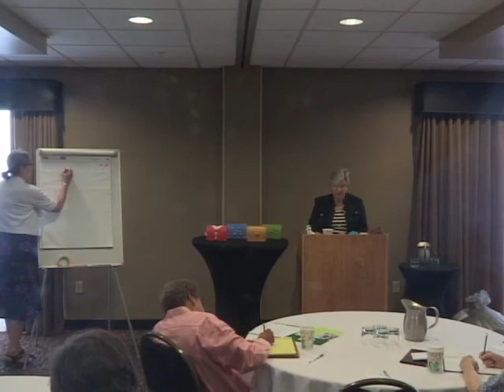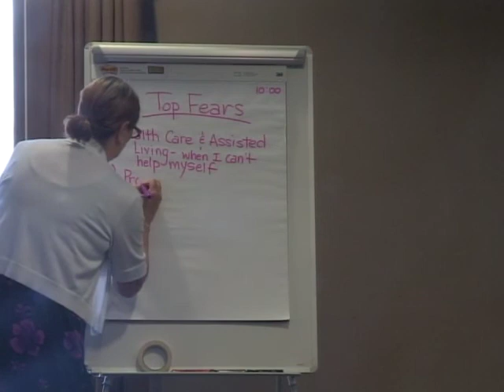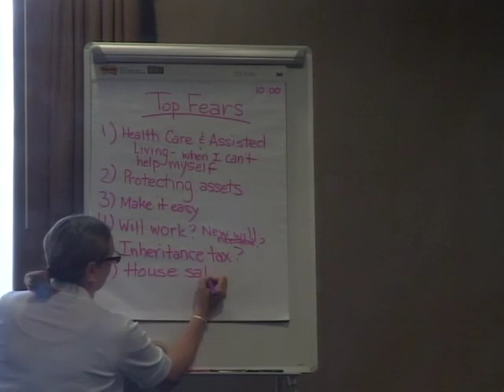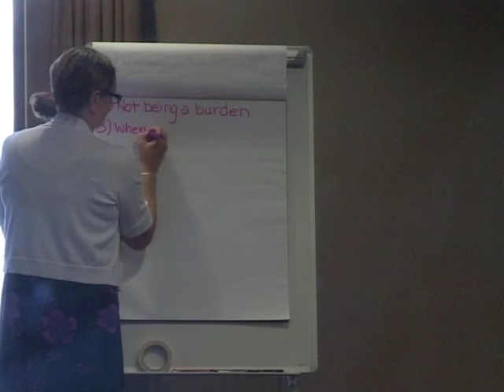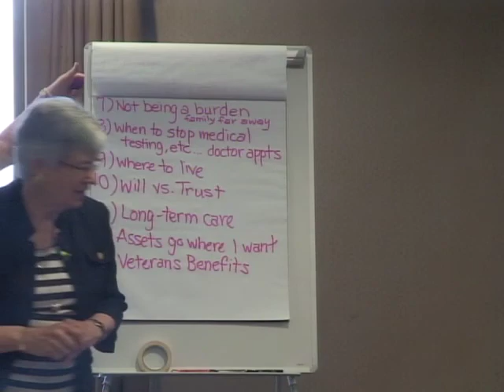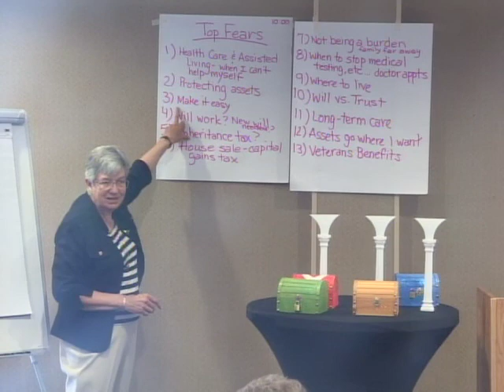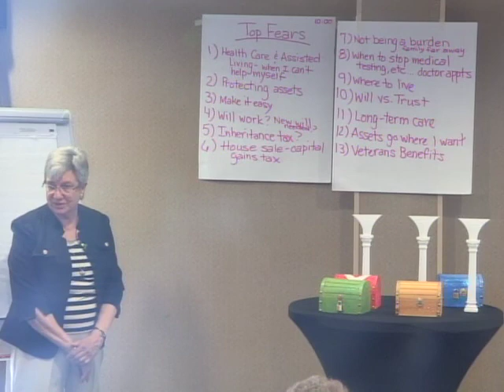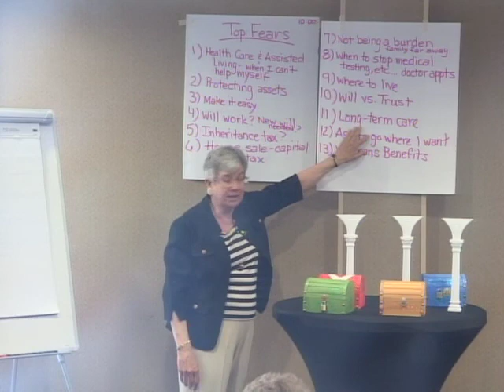Susan Graham Estate Planning Seminar June 6 2018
Recording of the 10:00 a.m. session of Susan M. Graham’s Estate Planning Seminar held on June 6, 2018